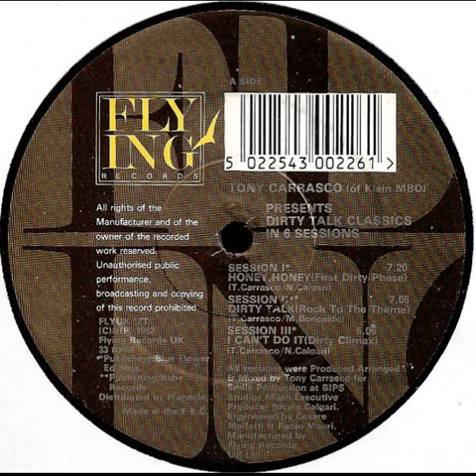Tony Carrasco - Session II Dirty Talk (Rock To The Theme)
Flying Records ‎– FLYUK 17T UK 1992